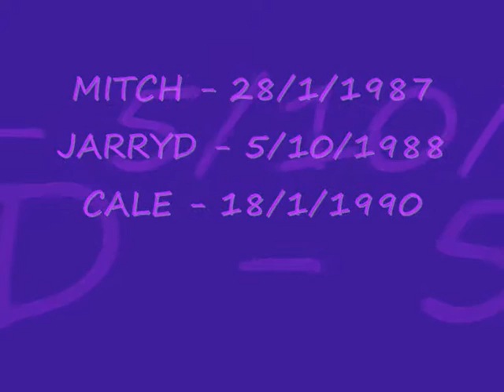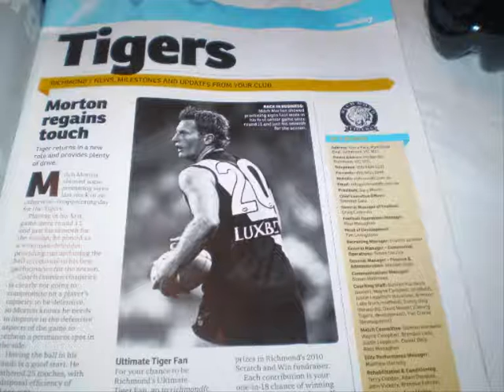TEAM MORTON 3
TEAM MORTON

MITCH MORTON
JARRYD MORTON
CALE MORTON

TEAM MORTON